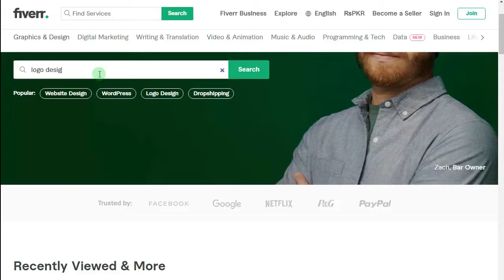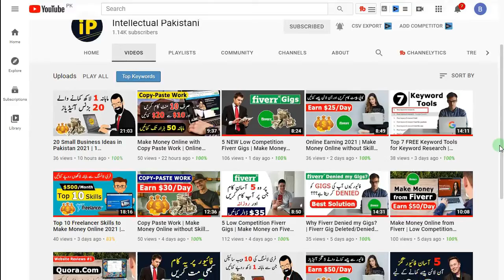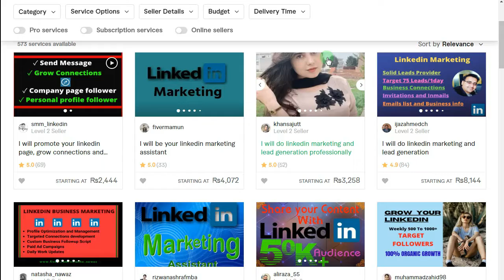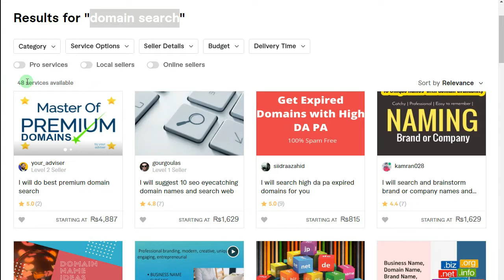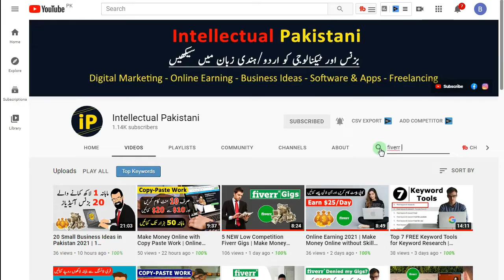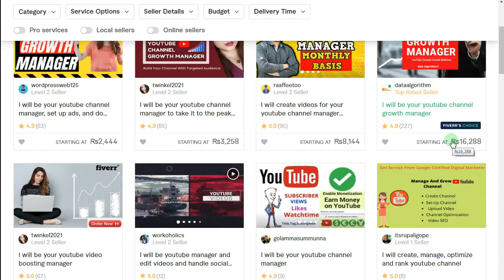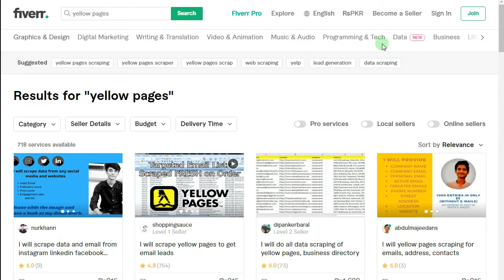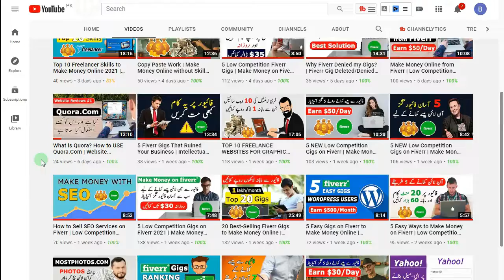Top 5 Low Competition Gigs on Fiverr | Make Money on Fiverr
Low-Competition Gigs on Fiverr to Make Money Online Fast | If you want to make money on Fiverr, then start working on these less-competitive fiverr gigs ideas. These are the best high-paying fiverr gigs that easily rank on Fiverr first page.

More helpful videos to make money online from Fiverr

Created By:
Aamir Saleem Ansari: